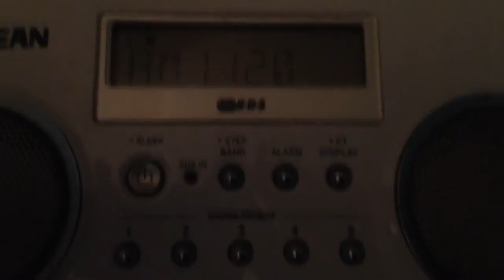Am 1120 KMOX. ST.louis, mo